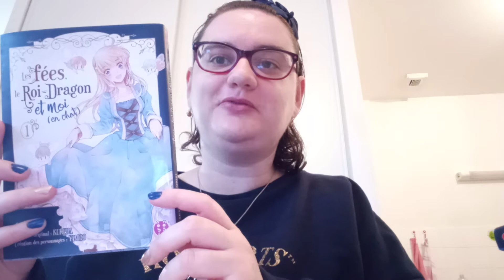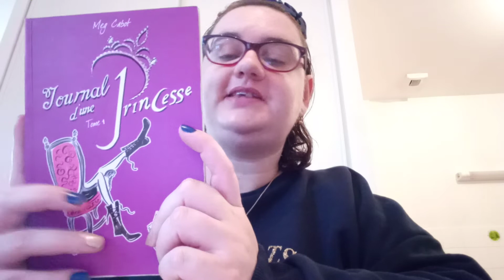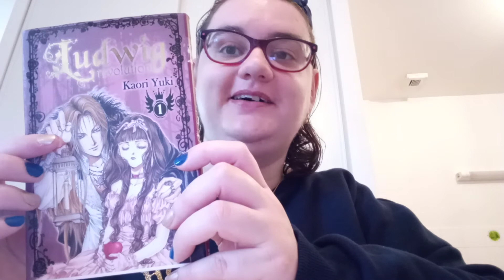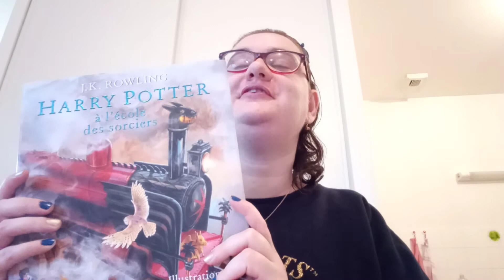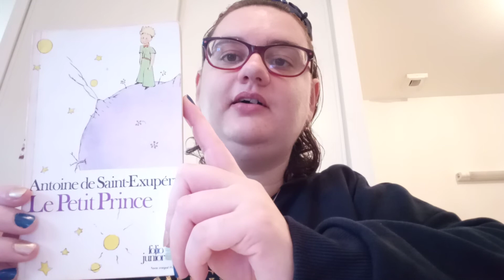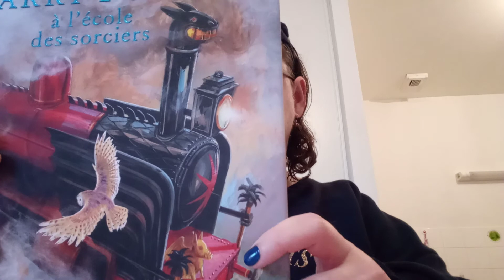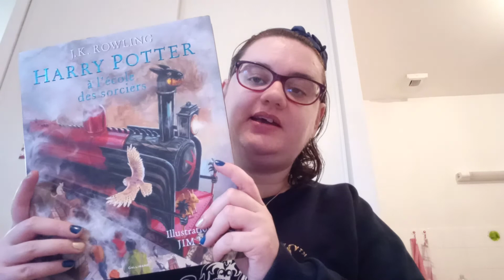tag de Noël de pikiti bouquine et laurasreading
Bonjour, bienvenue sur ma chaîne ! Je suis sandra lecture, et je vous invite à vous reposer, prendre un livre ou une grille de budget et surtout à vous amuser ! ^^

Ma wishlist amazon